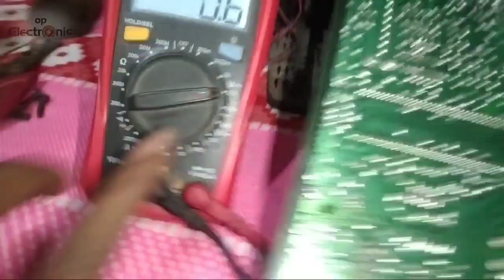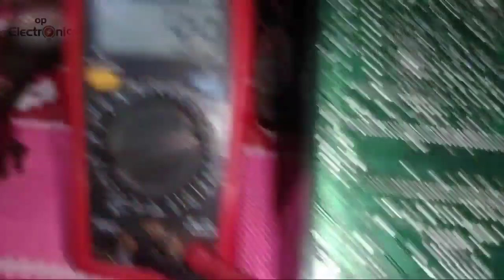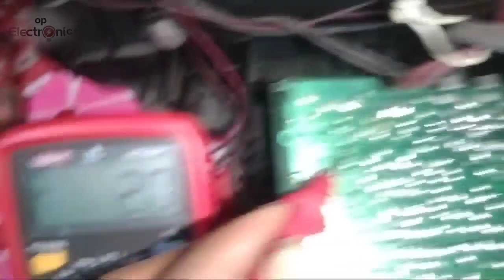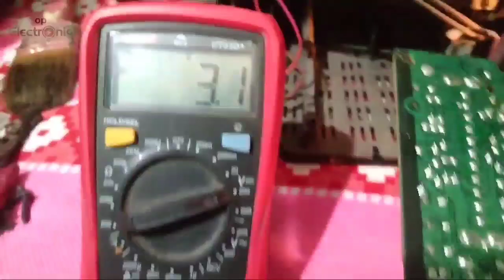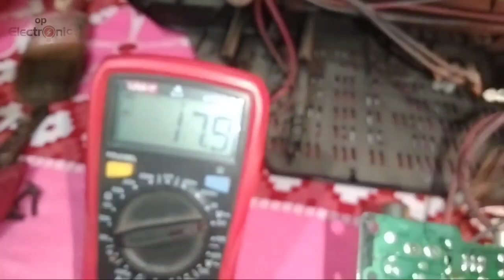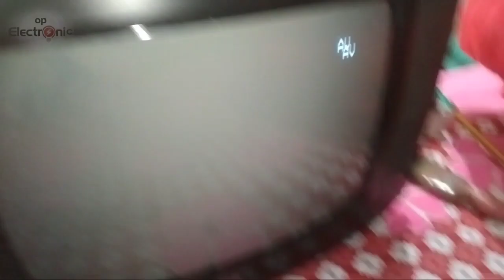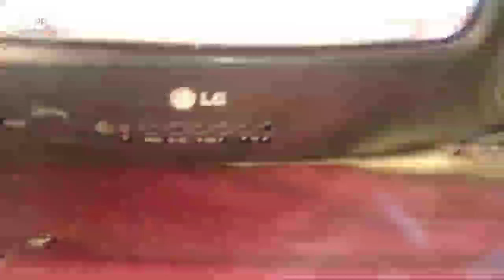Lg tv standby problem